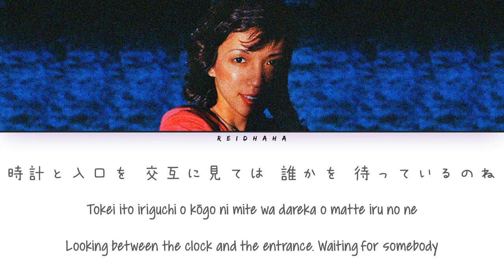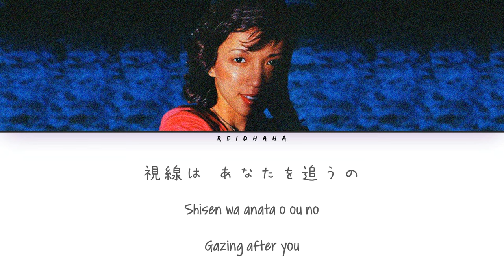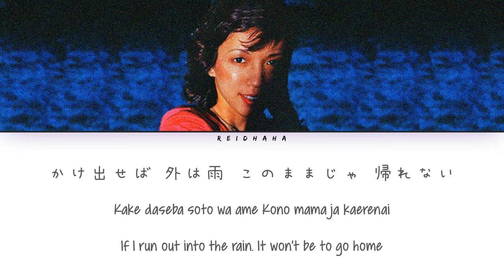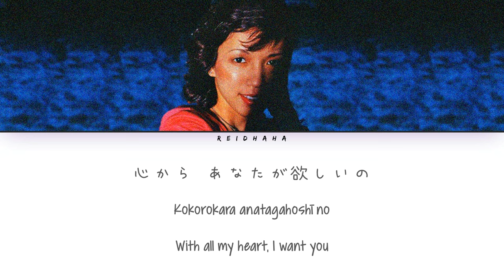Junko Ohashi (大橋純子) - I Love You So [Lyrics Kan/Rom/Eng]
All Rights Administered by Philips Records

•LYRICS

Nigiyakana gekijō zawameku robī
Yokogiru kowashi i kao
Tokei ito iriguchi o kōgo ni mite wa
Dareka o matte iru no ne

Furimuite kigatsuite
Imademo, I love you so
Mōichido chansu o ataete

Kon'ya no konsāto anata ni aeru
Yūkiwodashite kitanoni
Suikake no tabako mo hai ni naru dake
Shisen wa anata o ou no

Furimuite kigatsuite
Kii te yo, I need you so
Omokage ga ima mo tsukimatō

Kake daseba soto wa ame
Kono mama ja kaerenai
Ooh

Kakeyotte dakishimete
Kokorokara anatagahoshī no

Kakeyotte dakishimete
Kokorokara anatagahoshī no

Furimuite kigatsuite
Eeh

Kakeyotte dakishimete
Kokorokara anatagahoshī no
Noo

Furimuite kigatsuite
Eeh, I love you so

• Artist: Junko Ohashi (大橋純子)
• Track: 04 I Love You So
• Album: Magical
• Year: 1984